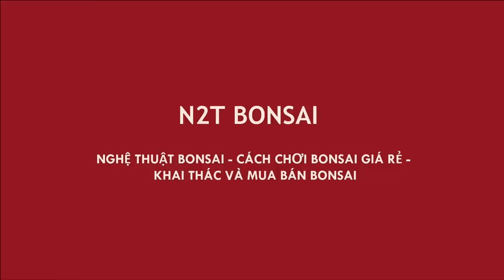CÂY TÙNG KIM CƯƠNG BONSAI GIÁ 15 TRIỆU THU HÚT NGƯỜI XEM - CHỢ BONSAI VẠN PHÚC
Nhà vườn này với cây Tùng kim cương bông tán mướt mắt được rất nhiều người quan tâm và nhiều bonsai mini đẹp khác - Chia sẻ cùng các bác!